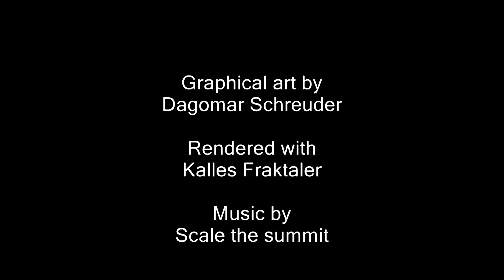Fractal zoom: Atlas Novus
Something different than my ordinary videos. A bit more advanced and other music.